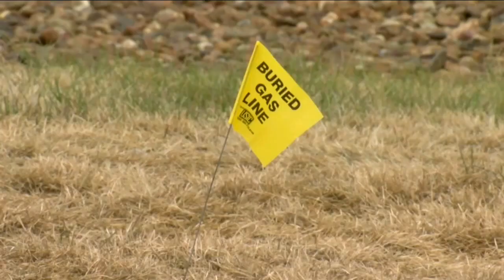Colorado regulators reject drilling plan near homes in growing community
A drilling proposal that was seen as one of the first big tests of recent sweeping changes to state oil and gas rules has failed to earn the approval of state regulators.